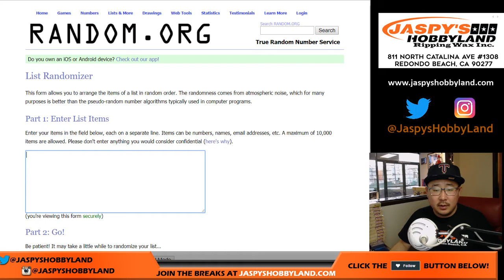We., 06/27/18 [RANDOMIZER] #1 - 2018 Topps STADIUM CLUB Baseball (MLB)